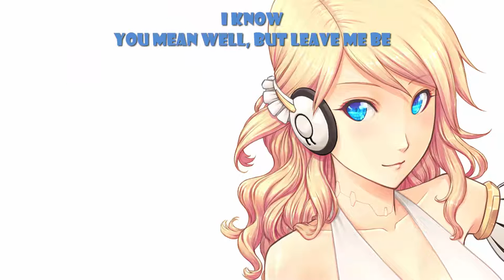【Hatsune Miku & Sweet Ann】For The First Time in Forever (Reprise)【Full フル風】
-Credits-
Mixing：MrLike Keer[me]
Voice：初音ミク[Hatsune Miku, English Vocaloid3] and Sweet Ann[English Vocaloid2]
Like with you and subscription